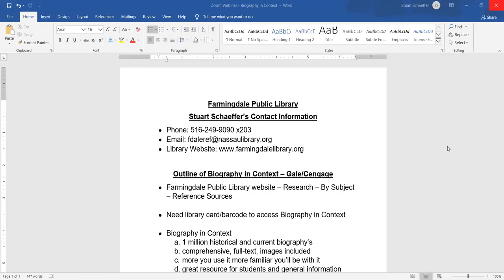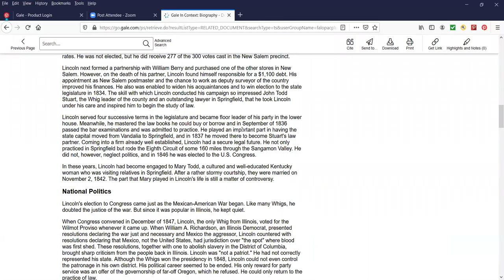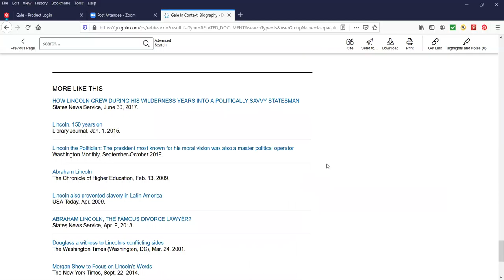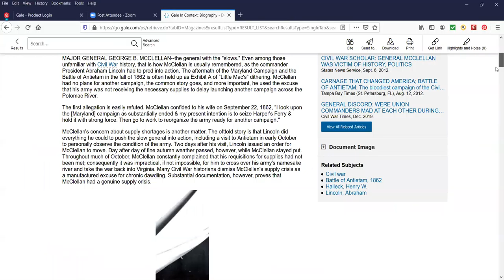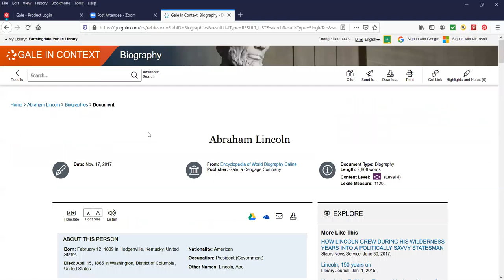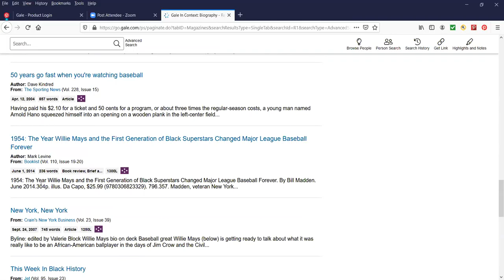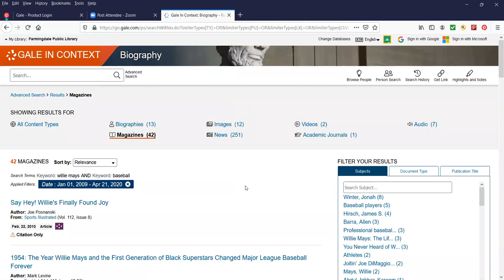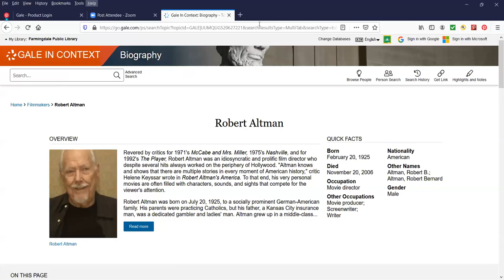Biography in Context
Webinar discussing Biography in Context